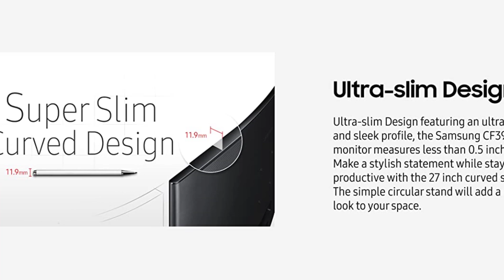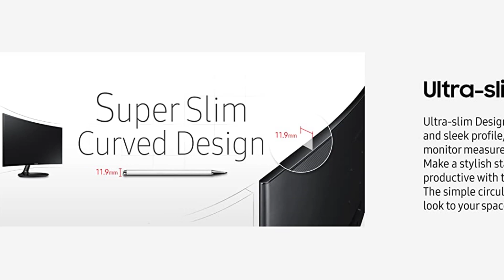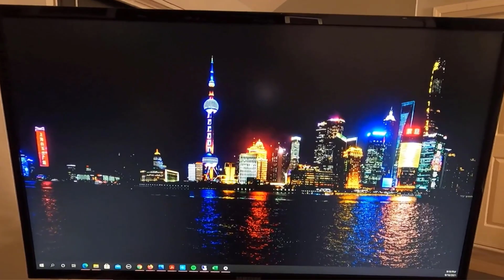🔶Top 5: Best Monitor For Revit In 2025 🏆 [ Best Monitor For AutoCAD ]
👇 Let's talk about the Best Monitor For Revit 2025. I have made a list of Best Monitor For Revit 2025 which will help you decide which one to choose. 👇

 Best Seller in Amazon 2025 ►►

⬇️Check to Show More⬇️
☄️1. HP 24mh FHD Computer Monitor
📌USA Prices
☄️2. Sceptre 24-inch Professional Thin 1080p LED Monitor
📌USA Prices
☄️3. Samsung CF390 Series 27 inch FHD
📌USA Prices
☄️4. Dell Ultrasharp U2719DX 27-Inch
📌USA Prices

🎣 All above Best links are Applicable in USA, UK & Canada 🎣

.com